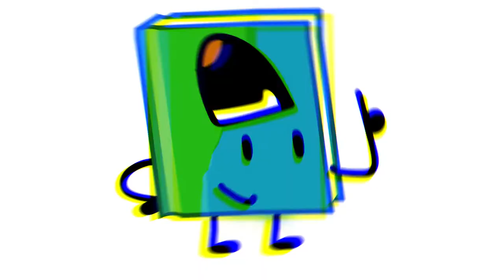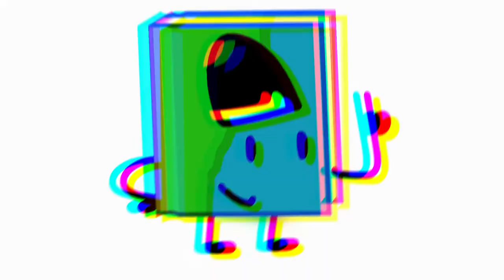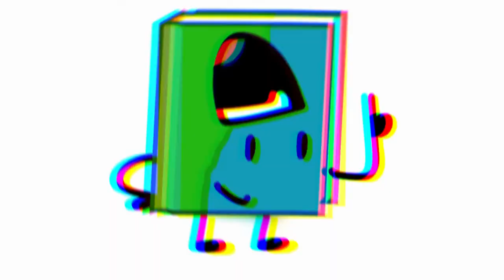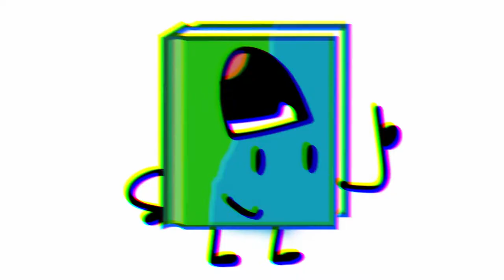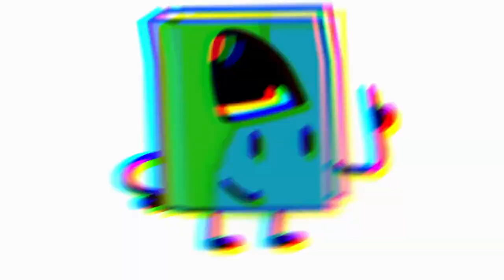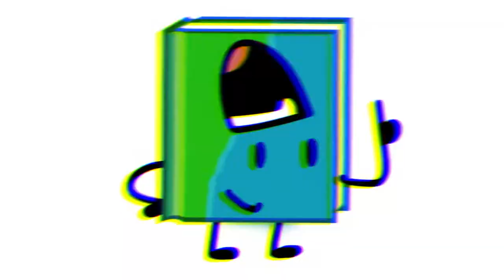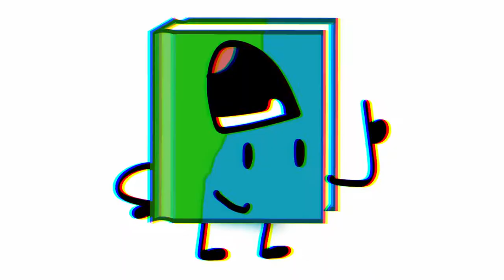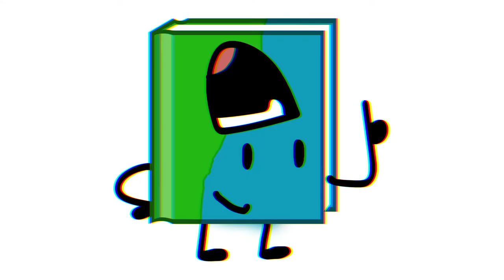You Reposted in the Wrong Object Show Extended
Links and Stuff.
MySpace: NO!!!
Other: ???
original by bendyfan animations
full by midnight
extend by me